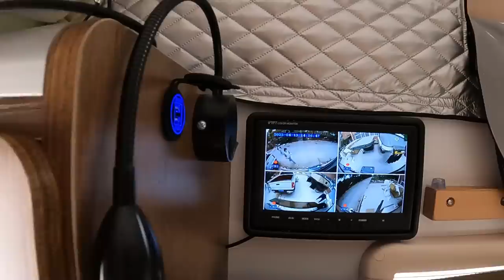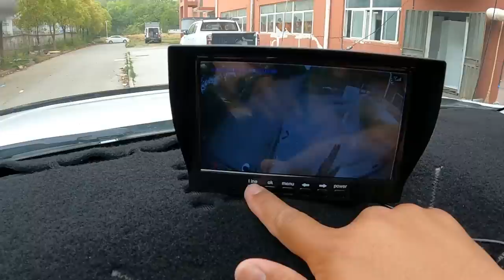新背驼终于搞定了，配置细节拉满，阿林给大家详细展示下